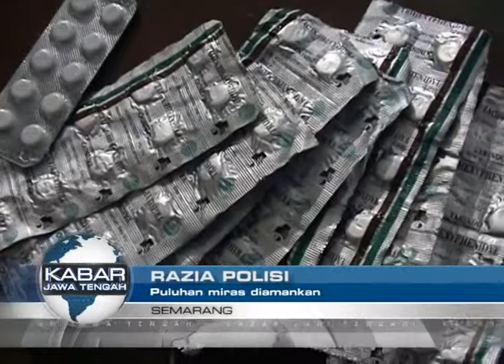KJT10032014 RAZIA POLISI 03 09 siang